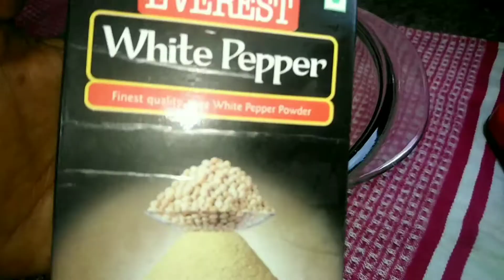Aloo Tikka | Madhu's Veg Kitchen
INGREDIENTS FOR PATTIES

BOILED SMASHED POTATOES - 2
GRATED CARROTS - 2
CHOPPED BEANS
BOILED PEAS
CHILLI FLAKES
MIXED HERBS
OREGANO
SALT
WHITE PEPPER
CHOLE MASALA
ROASTED OATS POWDER - 2tbsp

MAIDA - 2tbsp
WATER